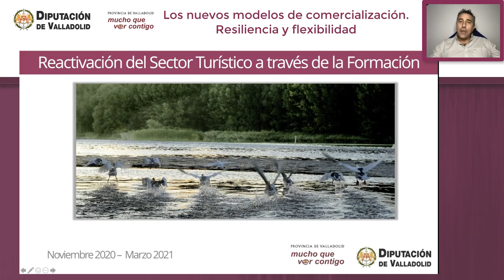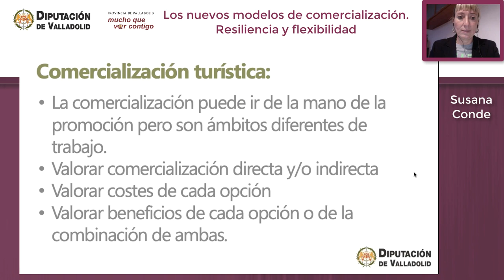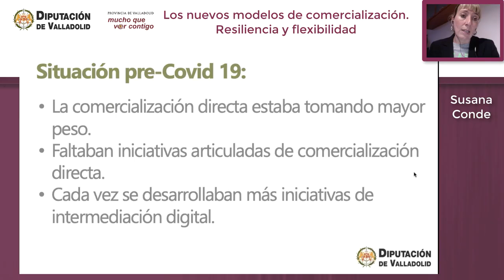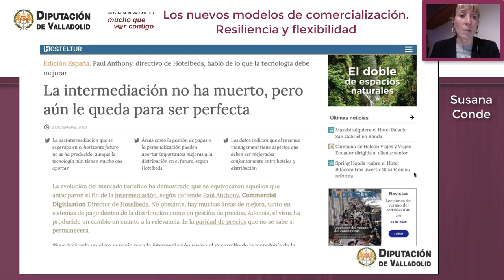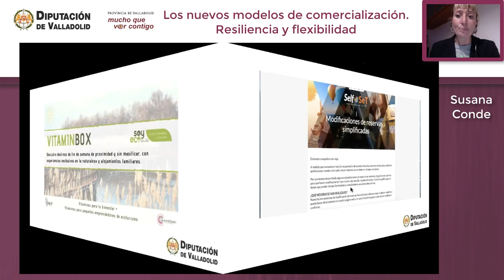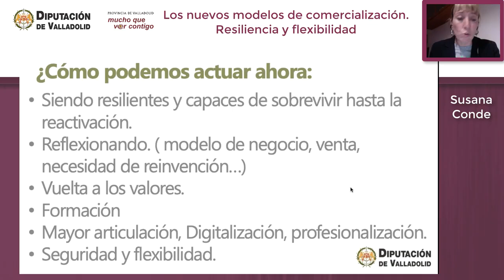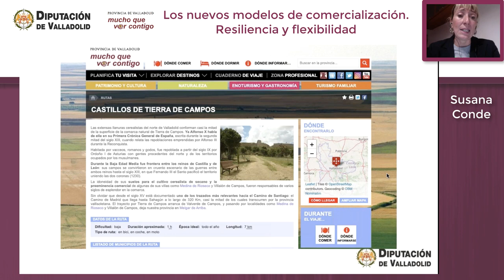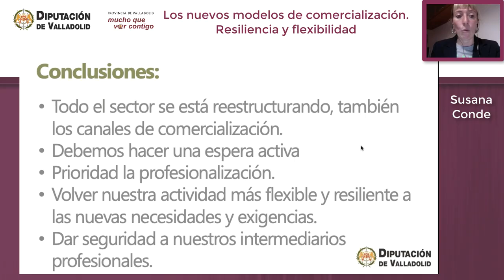Los nuevos modelos de comercialización. Resiliencia y flexibilidad